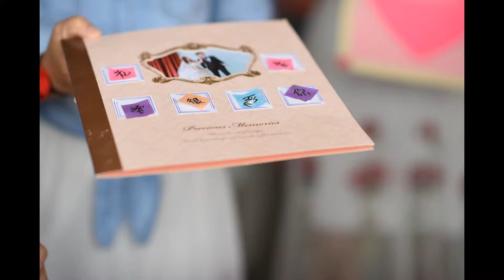Yee Fong and Yu Qian Actual wedding day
Congratulations to Yee Fong and Yu Qian

By Simmon Cheong of simmonstudio